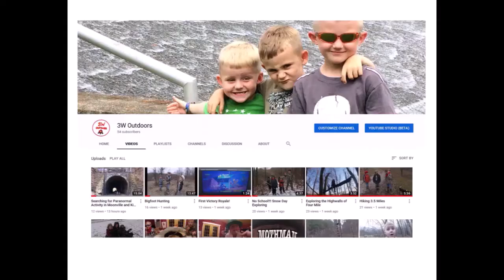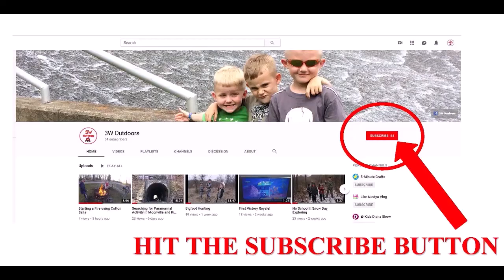Grayson Highlands Hide and Go Seek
3W Outdoors play hide and go seek at Grayson Highlands.